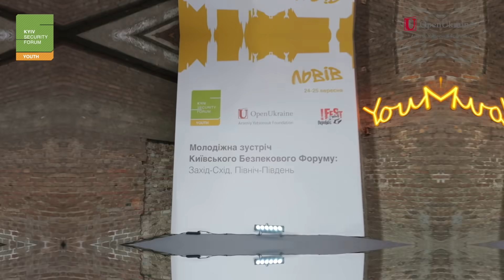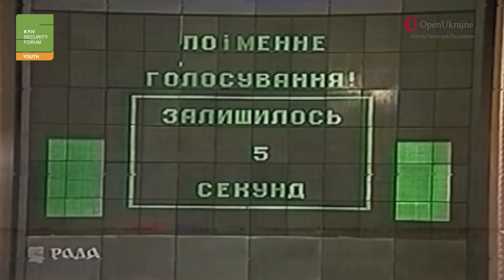Як пройшла молодіжна зустріч КБФ у Львові - підсумки / Яценюк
Був надзвичайно приємно вражений ерудованістю, енергійністю, жагою до знань та змін молодих лідерів, яких зустрів у Львові. Тут Київський безпековий форум провів першу зустріч «Захід-Схід, Північ-Південь».

Вдячний усім учасникам, гостям та нашим партнерам за небайдужість, цікаві дискусії, відвертість у запитаннях та відповідях.

Вдячний команді Фонду @OpenUkraine та КБФ за організацію - ви, як завжди, на висоті.

Як це було - дивіться просто зараз.